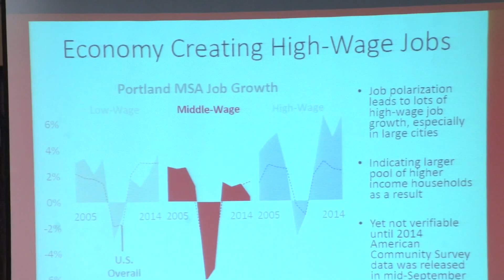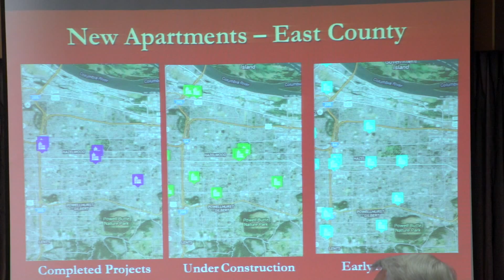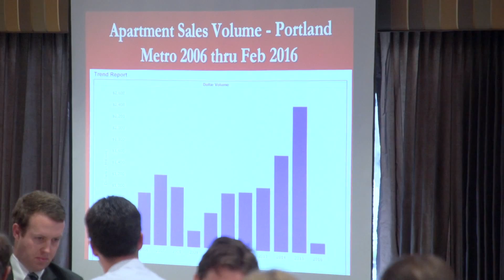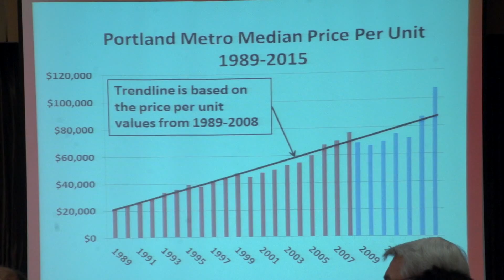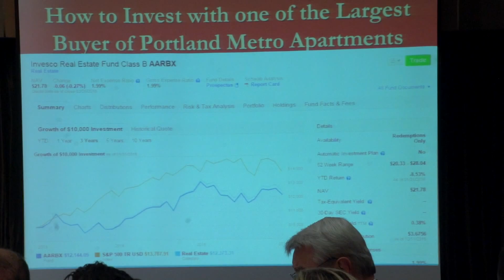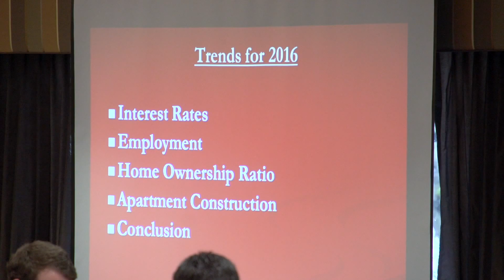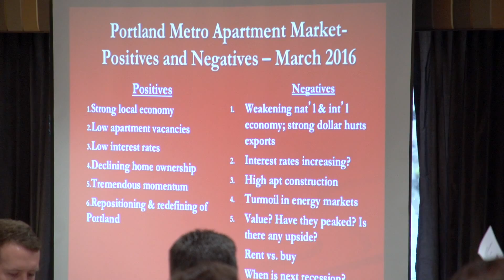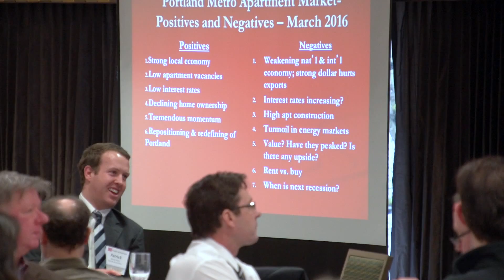CCIM Oregon/SW WA | The Portland Apartment Market | March 2016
The Portland Apartment Market
Join us for the ever popular Apartment Update. Mark and Patrick will discuss major events impacting the Portland economy and the apartment market in 2016. Learn what Mark and Patrick perceives will be the direction of the apartment market in 2016 and beyond.